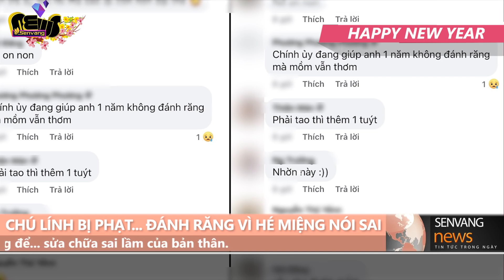Sắp xuất ngũ, anh lính bị phạt ... đánh răng vì 'chưa trải sự đời'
. Anh lính “chưa trải sự đời” phải oánh hết 1 tuýp kem đánh răng vì lỡ miệng nói sai khiến đông đảo dư luận được một phen “cười ra nước mắt”.